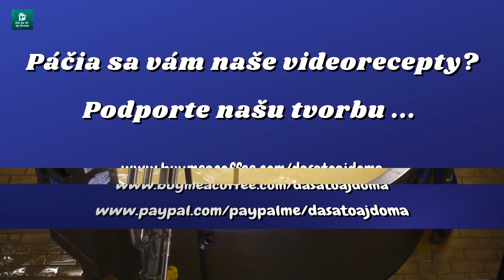Odkiaľ pochádzajú obľúbené pochúťky ? | Pohodové čítanie o jedle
V našej novej rubrike Pohodové čítanie o jedle sa dozviete rôzne zaujímavosti zo sveta gastronómie, histórie jedál a nápojov. Môžete sa na chvíľu zastaviť, niečo zaujímavé si vypočuť a možno sa aj inšpirovať. 😉 Takže sa pohodlne usaďte, pripravte si dobrý čaj alebo kávu a poďte sa s nami dozvedieť odkiaľ pochádzajú niektoré svetovo obľúbené jedlá. 👌

Dá sa to aj doma ...

... videorecepty, domáce tvorenie, užitočné rady a tipy ...

Finančná podpora našej tvorby :

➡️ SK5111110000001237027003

Motivuje nás to k ďalšej tvorbe, hľadaniu receptov a nápadov, ktoré nás vzájomne obohatia a potešia. 😉